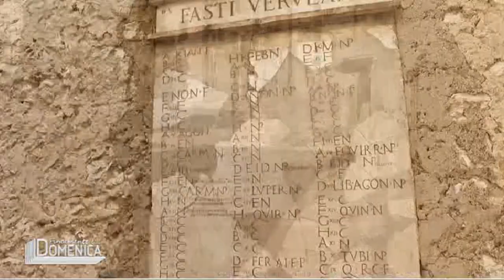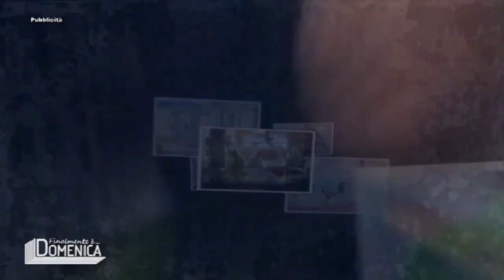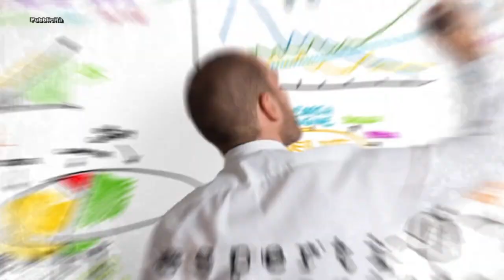5 Puntata del 5 dicembre 2021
Varietà su LAZIO TV canale 12 tutte le domeniche ore 15 in diretta.
Conducono: Paolo Mellucci Gabriele Marconi e Maria Chiara Cimini.
Ospiti: Roberto Toppetti
Dani Bra